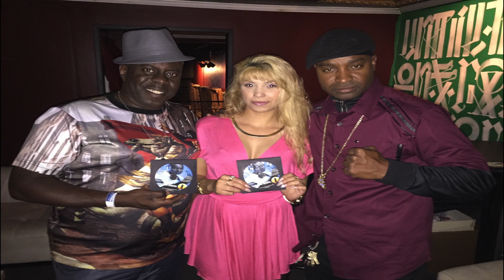AKAPELLO DI GENERAL LIVE ON STAGE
Akapello Di General Rips The stage to piecies at the Black rose Tavern A.K.a THE JOINT. Leaving Reggae fans in desperate need of another concert.

ADD AKAPELLO DI GENERAL AS YOUR PERSONAL FRIEND NOW

Edited & Directed By Akapello Di General

805-69-PELLO OR
Channel Pages Check Out The online Course where you learn how to build 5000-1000 fans/clients Easily